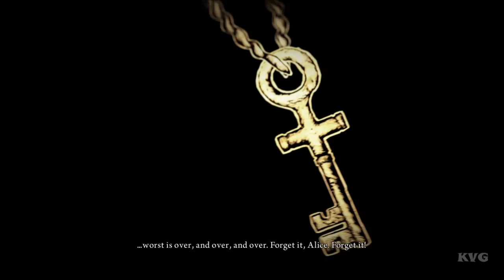Alice: Madness Returns - Walkthrough - Part 28 (PC) [HD]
PC Specs:
CPU: Intel Core i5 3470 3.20GHz box
Motherboard: ASRock B75M
Memory: Kingston HyperX 8GB DDR3 1600MHz CL9 Dual Channel Kit
HDD: Western Digital 500GB SATA-III 7200rpm 16MB Caviar Blue KX
Graphics card: MSI GeForce GTX 660 Ti Twin Frozr IV OC 2GB DDR5 192-bit
Power Supply: Sirtec - High Power Element PLUS 500W
Case: Segotep Raynor Tower G1G Green
Operating System: Windows 7 Ultimate Edition

Game Information:
Alice: Madness Returns is a psychological horror video game from a third-person perspective. The player controls Alice for the entirety of the game for running, jumping, dodging and attacking.